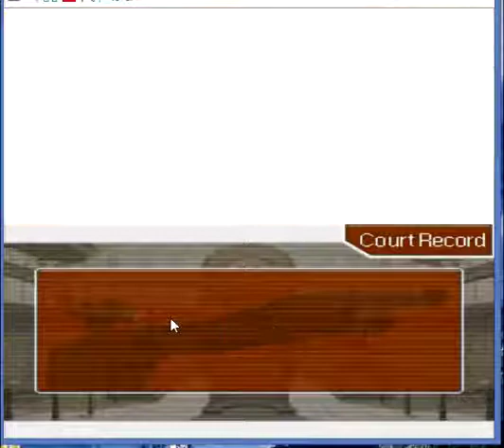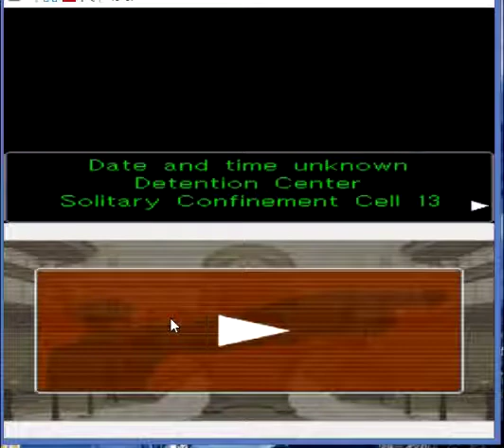JC6 plays Phoenix Wright: JFA - Part 30 Mimi Miney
We found out Ini Miney's true identity.